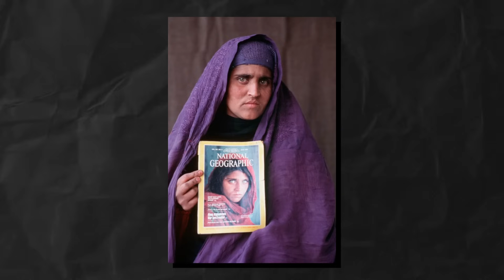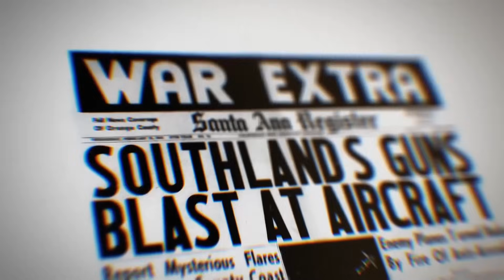15 Rare Historical Photos That Stunned Scientists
15 Rare Historical Photos That Stunned Scientists

Throughout history, there have been moments that proved reality is stranger than fiction. Today, we'll explore a set of 15 photos that even the brightest minds couldn't explain. From spooky apparitions to mysterious lights from another world, get ready to be amazed by these mind-boggling images that defy explanation.